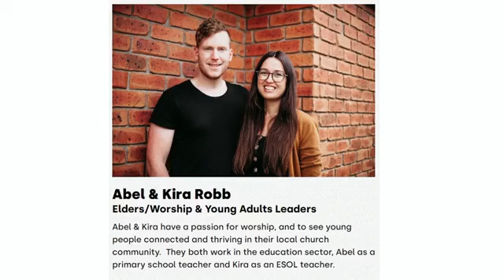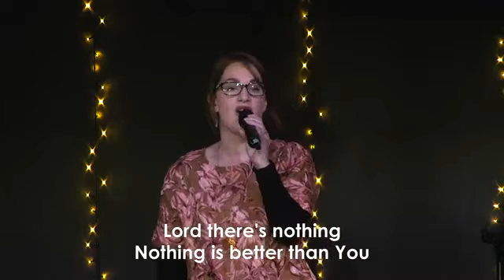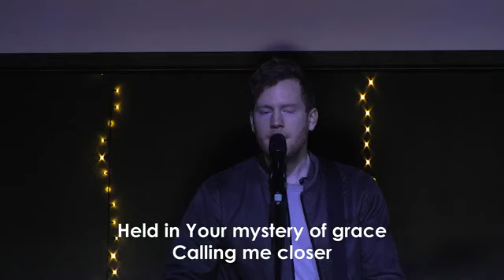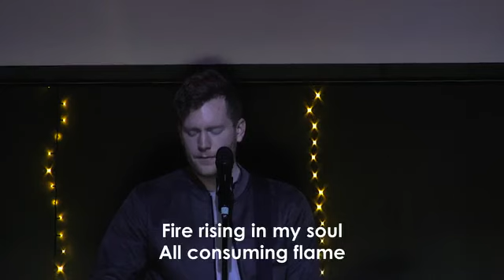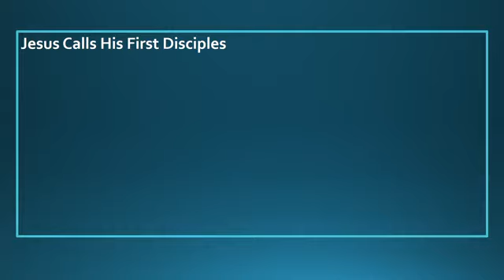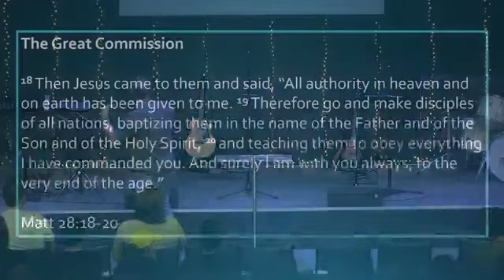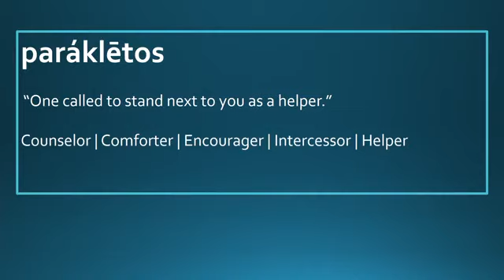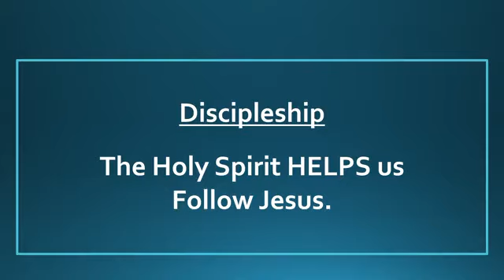Sunday Gathering 30 July 2023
Speaker: Josh van Berkel